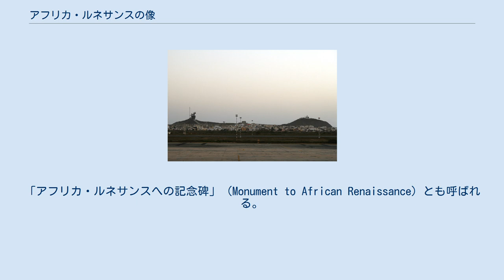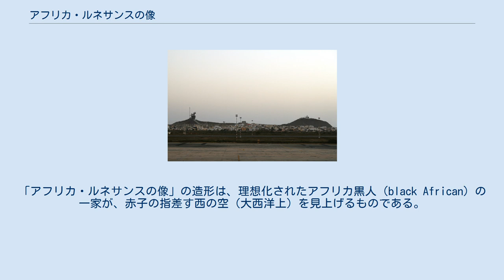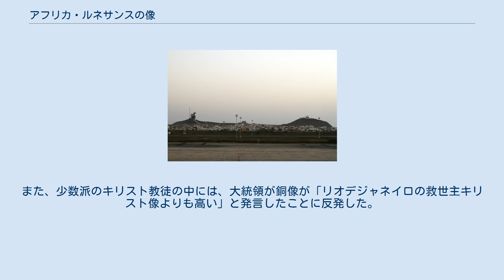アフリカ・ルネサンスの像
「アフリカ・ルネサンスの像」（仏: le Monument de la Renaissance africaine, 英: African Renaissance Monument）は、セネガルの首都ダカールにある巨大モニュメントである（立地及び造形）。
2006年に当時のセネガル大統領アブドゥライェ・ワッドの発案により計画され、北朝鮮企業により建設された（建設の経緯）。
コンセプトをめぐって賛否両論があるほか、芸術性や経済性の観点から批判もある（論争）。
「アフリカ・ルネサンスへの記念碑」（Monument to African Renaissance）とも呼ばれる。
 海上から見たレ・ドゥ・マメル。
向かって左側の丘の上に「アフリカ・ルネサンスの像」がある。
 「アフリカ・ルネサンスの像」は、アフリカ大陸の最西端にあたるセネガルのヴェルデ岬の端部、ポワント・デザルマディから海岸線沿いに南東に1キロメートルほど行った場所にある火山性の双丘の一つの上に立てられている。
この双丘は「レ・ドゥ・マメル」（Les Deux Mamelles）と呼ばれており、その意味するところはフランス語で、「二つの乳房」もしくは「二つの円頂上の丘」である。
なお、もう一方の丘の上には灯台がある。
また、「アフリカ・ルネサンスの像」の設置場所は、行政上の地理区分で言えばダカール市ワカム区になる。
 「アフリカ・ルネサンスの像」の基部からの高さは50メートル。
ニューヨーク市の自由の女神像や、リオデジャネイロの救世主キリスト像よりも高い。
丘の高さが海抜100メートルであるので、像の頂部の海からの高さは150メートルになる。
「アフリカ・ルネサンスの像」の造形は、理想化されたアフリカ黒人（black African）の一家が、赤子の指差す西の空（大西洋上）を見上げるものである。
基部から内部に足を踏み入れることができ、中心の男性像の頭部に設けられた展望室に上がることができる。
展望室からは海抜150メートルの高さから周囲を一望できる。
 セネガル大統領選に5度の出馬の末、2000年に同国大統領に選出されたアブドゥライェ・ワッドは、2006年に「西アフリカの国に観光客を惹きつけるような公共記念碑の設置が望ましい」と述べた。
この構想に基づいて、「記念建造物・住居・建設担当大臣」が建築主体として「アフリカ・ルネサンスの像」の建設が計画された。
設計と施工は、朝鮮民主主義人民共和国（北朝鮮）の国営企業、万寿台（マンスデ）海外開発会社に発注され、万寿台は北朝鮮から労働者を派遣して施工にあたり、2010年春に像を完成させた。
 なお、外観のデザインは2009年時点では、セネガル人建築家ピエール・グジャビ・アテパが行ったものとされていた。
しかし、万寿台海外開発会社が公表しているところによると、実際の外観デザインの創作者はアテパではなく、ルーマニア生まれでパリ在住のヴィルギル・マゲルサンという社会主義リアリズム彫刻を量産している作家である。
 「アフリカ・ルネサンスの像」は、セネガル共和国のフランスからの独立50周年記念日となる2010年4月3日に築造記念セレモニーが催された。
セレモニーには、セネガル民主党のシンボルカラーである緑と黄色で彩られたそろいの服を着た大統領支持者が集まり、隣接するマリやガンビアを含むアフリカ19箇国の首脳が臨席した。
セレモニーには北朝鮮の高官も出席した。
 「アフリカ・ルネサンスの像」は論争を呼ぶ存在である。
建設計画が公表されたときには建設に反対する意見があった。
理由はさまざまであるが、経済的側面だけを取り上げれば、建設費の詳細が不透明である。
2009年時点で公表された建設費は、1200万CFAフランである。
米ドル換算で2700万ドル、ユーロ換算で1800万ユーロとされる。
しかし、大統領は像建設に予算の割り当てをしなかった。
セネガル政府は政府所有地を北朝鮮に譲渡し、北朝鮮が土地を他者に転売することで建設費の支払いがなされたと言われている。
政治腐敗と経済不振の中でこのような巨大な像を建てたことに対する反発があり、大統領反対派はアフリカ・ルネサンスの像を「恥の像」と呼んだ。
 さらに、像により得られた観光収入の収益のうち35%をワッドへ支払う契約になっていたことが建設後に判明した。
国の土地を外国へ売り払って大統領の将来の収入を確保する手段を建設したこと...